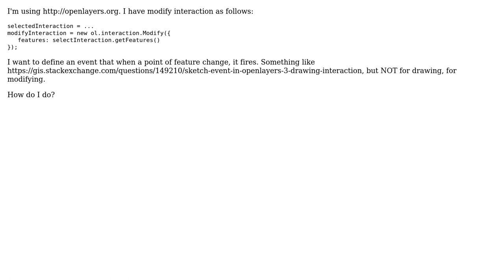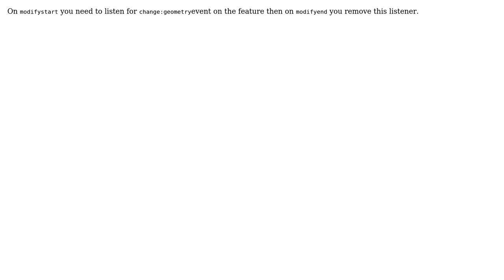GIS: How to define feature modify event in openlayers 3? (2 Solutions!!)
GIS: How to define feature modify event in openlayers 3?

With thanks & praise to God, and with thanks to the many people who have made this project possible! | Content (except music & images) licensed under CC BY-SA | Music | Images & others | With thanks to user oterral user Morteza Malvandi user Hicham Zouarhi and the Stack Exchange Network Trademarks are property of their respective owners. You are responsible for your own actions.